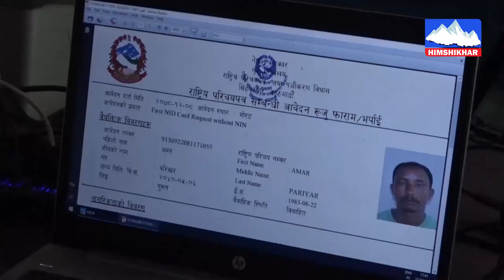जन्मदर्ता गर्दा नै राष्ट्रिय परिचयपत्र नम्बर दिन सुरु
For more videos SUBSCRICE our Channel